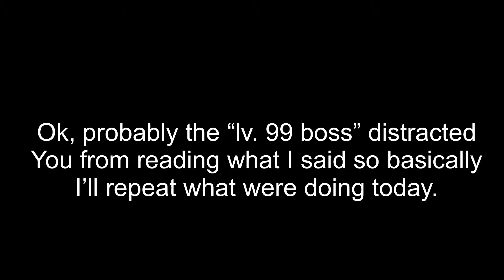random geometry challenges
(I might not actually make a “behind the scenes” video...who knows?